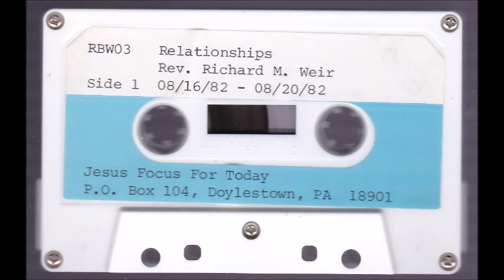The Christian Wife - Richard Weir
08/18/1982, Richard talks about the relationship of The Christian Wife to her husband.